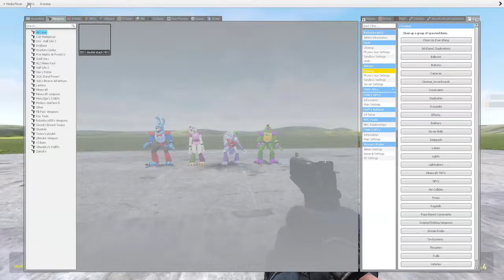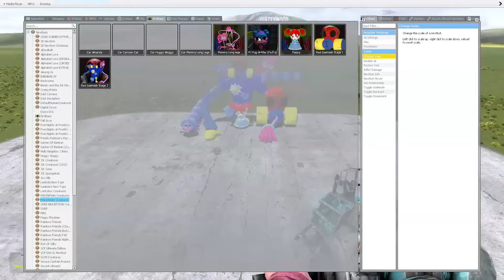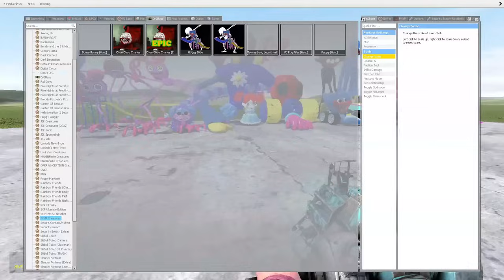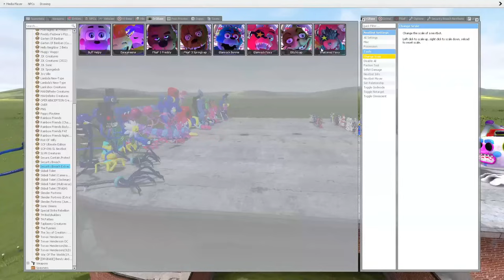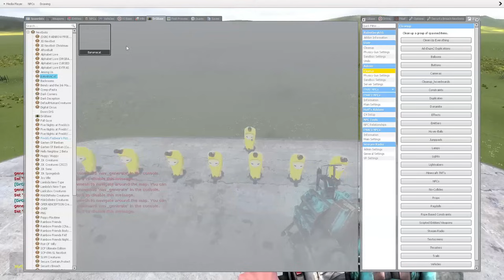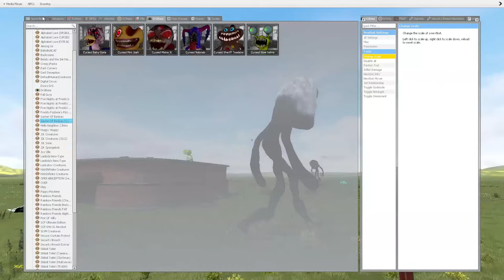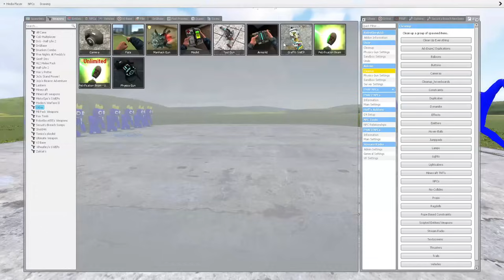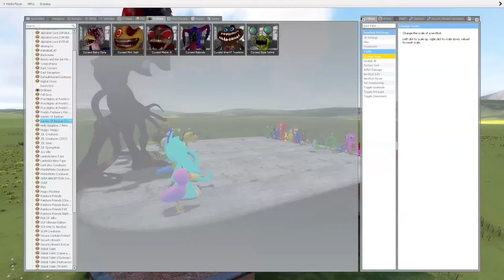WHO IS STRONGER ALL FNAF SECURITY BREACH 1-9 OR ALL POPPY PLAYTIME ALL CHAPTER in Garry's Mod!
Hello friends! This is Garry's Mod. And in this video you will see: WHO IS STRONGER ALL FNAF SECURITY BREACH 1-9 OR ALL POPPY PLAYTIME ALL CHAPTER in Garry's Mod!Garry's Mod Full Playlist